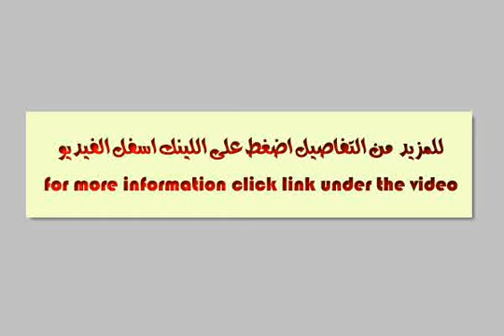House For Sale In Nasr City Cairo - mlseg.com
House For Sale In Nasr City Cairo مواصفات العقار (مكون من 2ادوار وجهة العقار 22م رخصه ارضى +10 ادوار ) - المنطقة السادسة - Egypt Real Estate | Greater Cairo | Nasr City | Building For Sale | HOUSE